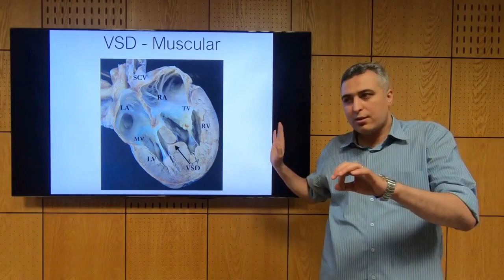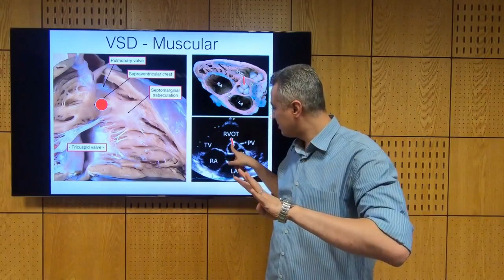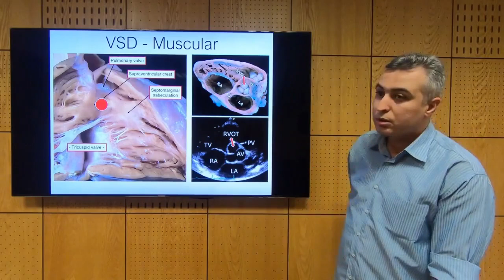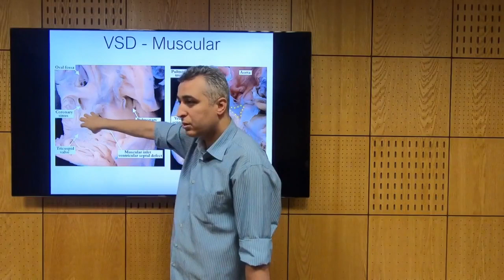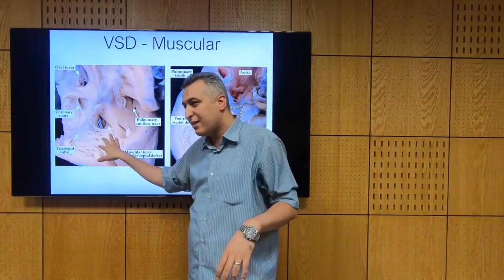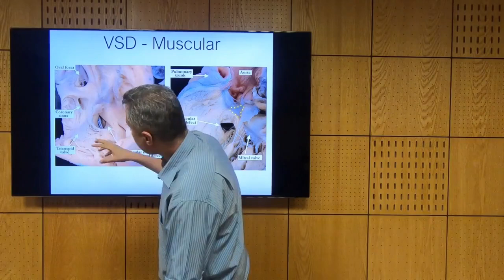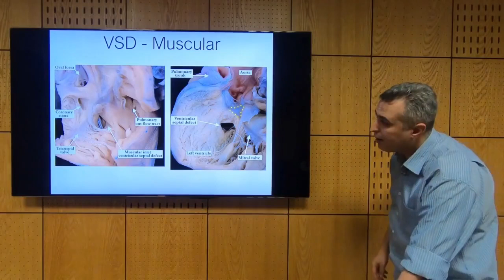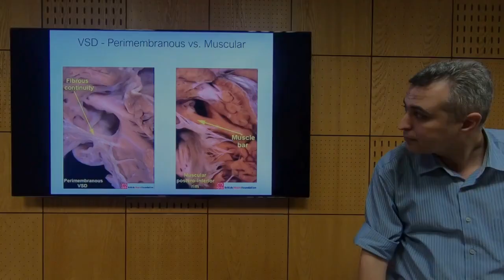Morphology of Muscular VSD - Hatem Hosny